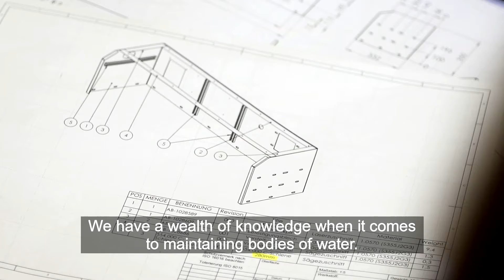Foreign Trade Award 2019 - nominees: Berky Mähmaschinen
Berky was nominated for the Foreign Trade Award of Niedersachsen in 2019. You can find out more about the Foreign Trade Award and Niedersachsen as a business location